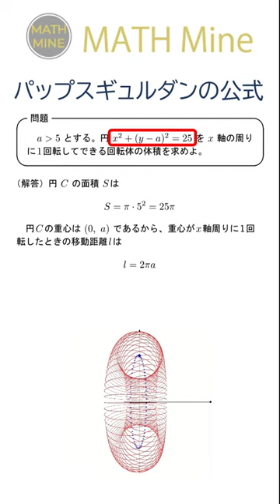パップス・ギュルダンの公式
面積が S である平面図形 D が、それと交わらない直線を軸として回転してできる回転体の体積 V は、図形 D の重心が回転軸を中心として1回転したときの移動距離と面積 S を掛けることで求めることができます。これを、パップス・ギュルダンの公式、といいます。そんな、パップス・ギュルダンの公式について考えてみましょう。